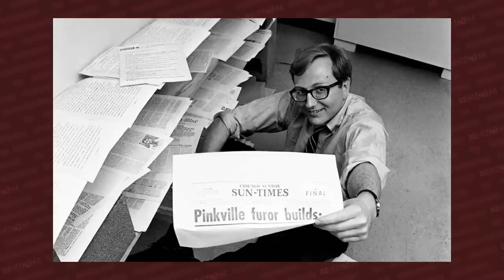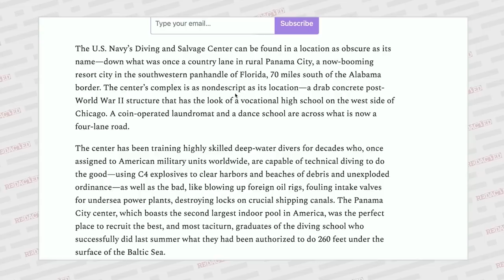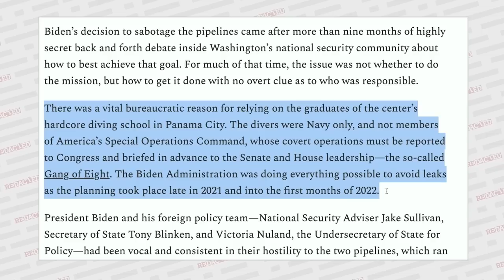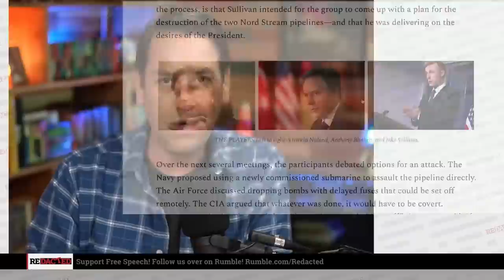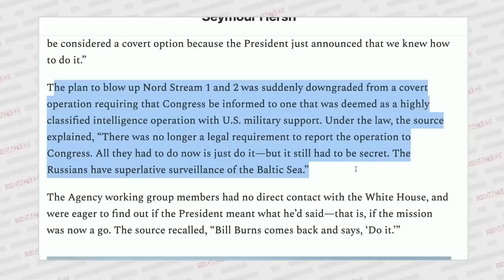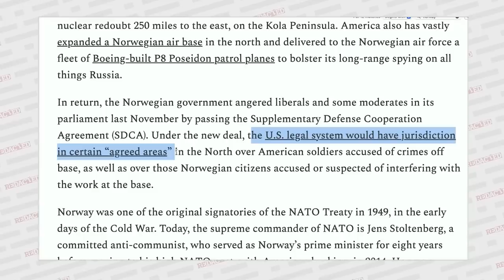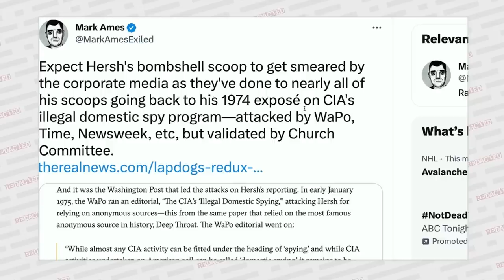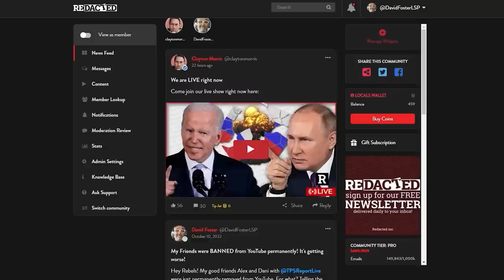How America Blew Up The Nord Stream Pipeline | Redacted with Natali and Clayton Morris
Legendary journalist Seymour Hersh just dropped a bombshell report exposing how the U.S. carried out the terror attack against the Russian Nord Stream pipeline. The destruction sent Germany into an economic tailspin and forced them to start buying American natural gas. The report says that the U.S. collaborated with Norway to plant and remotely detonate the bombs. Will there be an international response to this? We're waiting!